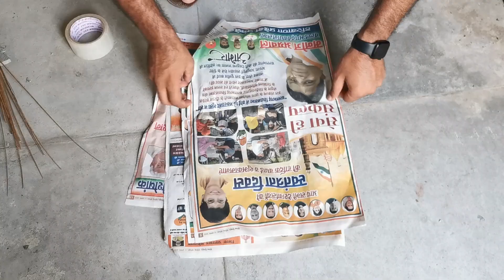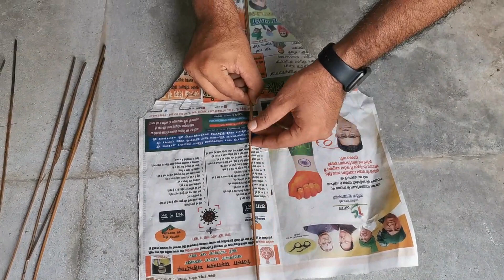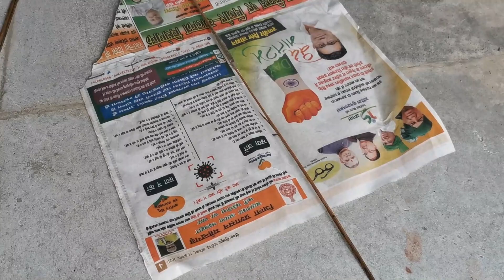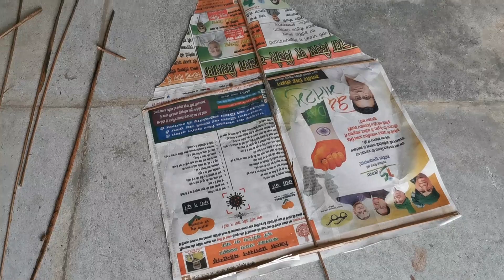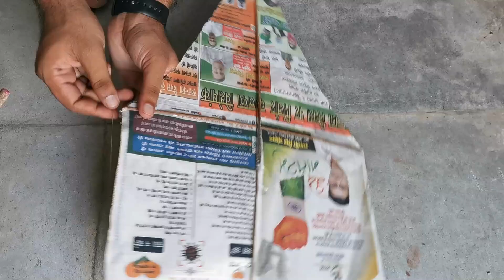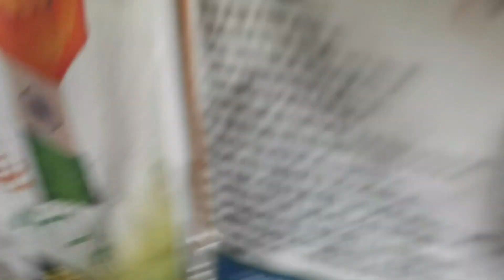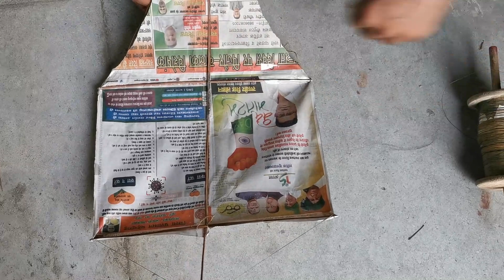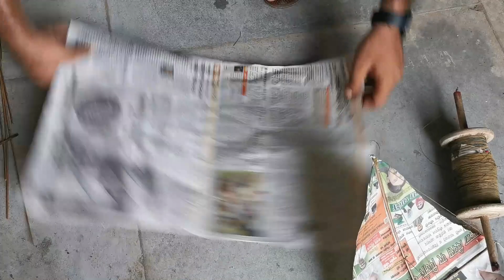Foreign kite - Step by step tutorial How to make this kite at home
Hello Viewers in today's video we make a Foreign kite - Step by step tutorial How to make this kite at home.
Share your thoughts on this video and do tell if you would like to see more videos like this.

My Accessories
◆ My DSLR {
● My DSLR Tripod {
◆ My Mobile Tripod {
● Green Background {